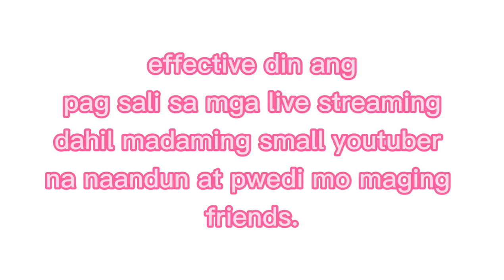How to gain 1,000 SUBSCRIBES in just 1 month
Wazzup mga ka NOO ito na po ang aking naging diskarte kung paano ko nakuha ang 1,000 subscriber ko in just 1 month so ishashare ko po ito at sana makatulong.
P.S watch this Video untill end.